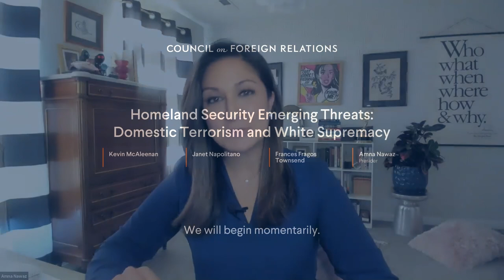Homeland Security Emerging Threats Domestic Terrorism and White Supremacy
Panelists discuss the history of emerging threats facing U.S. homeland security, particularly the rise of domestic terrorism and white supremacist extremism, and the framework that is necessary to address these issues.

Speakers
Kevin McAleenan
CEO, Pangiam; Former Acting U.S. Secretary, Department of Homeland Security (2019)

Janet Napolitano
Professor of Public Policy at the Goldman School of Public Policy, University of California, Berkeley; Former U.S. Secretary, Department of Homeland Security (2009–2013); Member, Board of Directors, Council on Foreign Relations

Frances Fragos Townsend
Vice Chairman, General Counsel, and Chief Administration Officer, MacAndrews & Forbes Incorporated; Former Homeland Security Advisor (2004–2008); Member, Board of Directors, Council on Foreign Relations

Presider
Amna Nawaz
Senior National Correspondent and Primary Substitute Anchor, PBS NewsHour